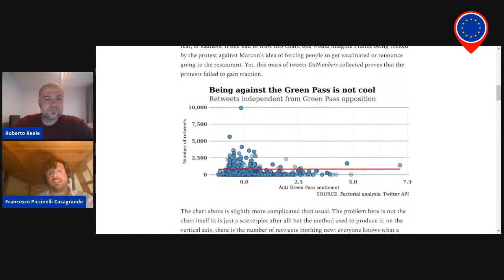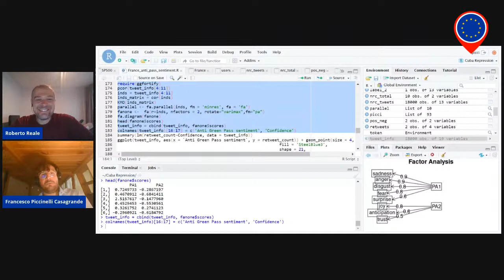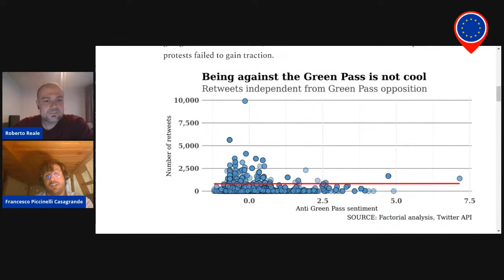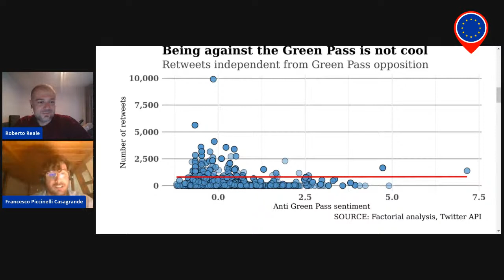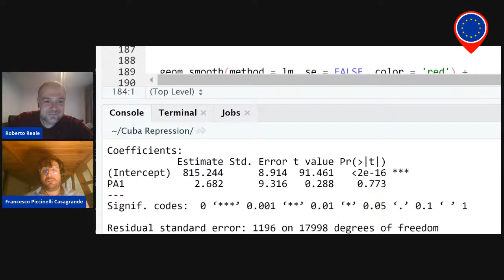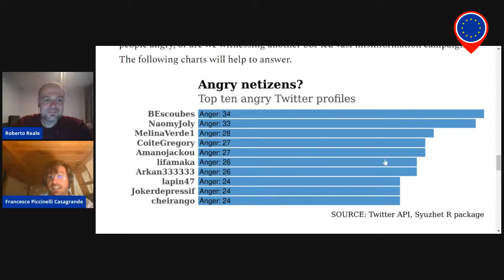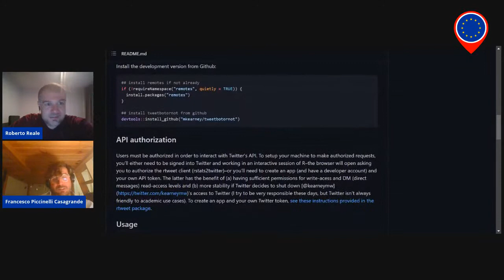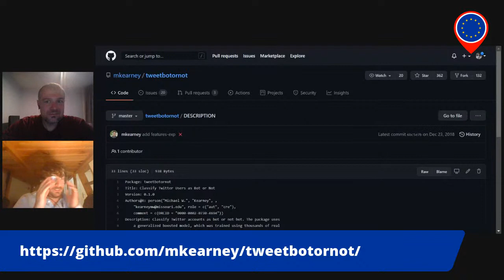Data Journalism con Francesco Piccinelli Casagrande